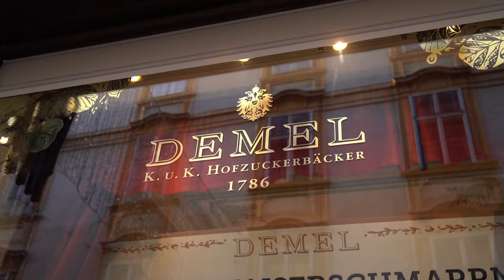5 DELICIOUS Vienna Cafes | VIENNA AUSTRIA FOOD TOUR 🇦🇹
Vienna, Austria is an amazing capital city with some of the world's best cafes and coffee houses. We spent an entire day eating nothing but Cakes and Tortes, and drinking DELICIOUS Viennese Coffee to find out which Vienna Cafe is the Best!

Chapters:
0:00 Intro
0:59 1. Cafe Landtmann
4:03 2. Cafe Central
7:02 3. Cafe Demel
10:27 4. Cafe Hawelka
11:56 5. Cafe Schwarzenberg
13:47 Where Should You Go?

What to eat and Drink:
- Cafe Landtmann: Landtmann's Torte and Mozart Torte with Melange and Einspanner
- Cafe Central: Sissi's Favorite and Zitronentörtchen with Espresso
- Cafe Demel: Sacher Torte and Kaiserschmarrn
- Cafe Hawelka: Topfenstrudel with Tea
- Cafe Schwarzenberg: Viennese Hot Chocolate
- BONUS: Hotel Sacher: Sacher Torte

We're Nik and Allie, a U.S. based couple with a love of travel and adventure on a 6-month sabbatical through Europe and Asia.

Our Camera Gear:
ELECTRONICS
Sony A7iii
DJI Mavic Air 2S Fly More
GoPro Hero9
GoPro Floating Handle
GoPro Jaws Attachement
Tamron 17-28mm f2.4 Lens
Sony 18-105mm f4 Crop Lens
Rode VideoMicPro+
Rode VideoMicPro DeadCat
Sony Shotgun Mic
Sandisk solid state drive
PolarPro Variable ND Filter
Drone Case
Joby GorillaPod